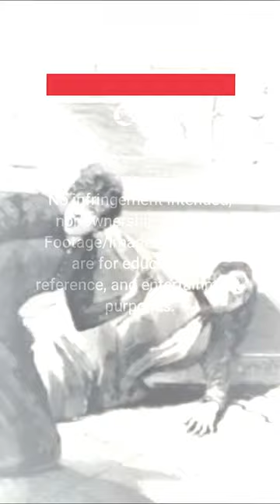National Hero Juan Luna Murders Wife, Mother In-Law and shoots Brothers in-Law over Jealousy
Life in Paris was romantic, until the arrival of one Monsieur Dussaq into the life of Juan Luna and Paz Pardo de Tavera. In 1892, four years into their marriage, Luna and Pardo de Tavera’s marriage was already on the rocks. Convinced that her wife was lying and having an affair, he  beat her up with his cane. After leaving Luna, Pardo stayed with her mother but Luna followed them to their home and shot to death her wife, mother-in-law, and injured two of her brothers. Though Luna admitted to the crime, in just one day of session, the court dismissed the charges against Luna on the grounds of temporary insanity caused by passion.